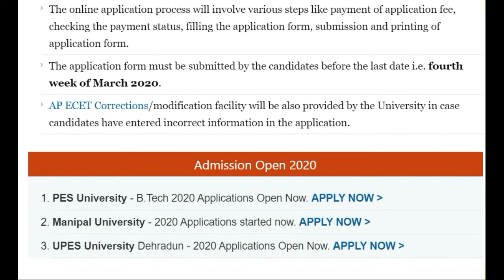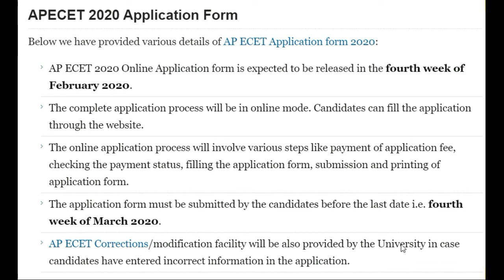AP ECET 2020 || LATEST UPDATE || UNIVERSITY || APPLICATION FORM FULL DETAILS ||BSD TECH